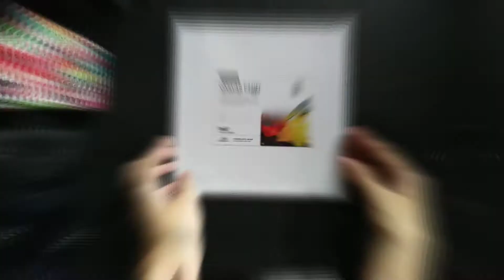How to do a mandala dot paintings on canvas